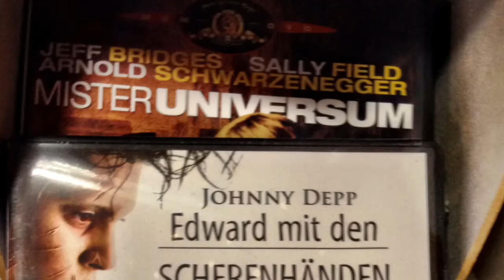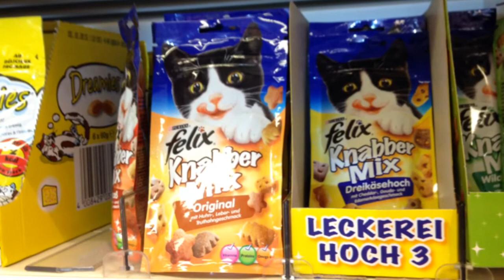Edith Eyeballs Germany